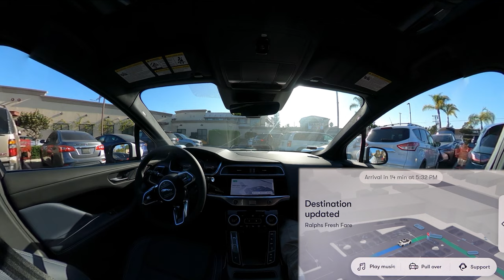Waymo LA: Cyclist close-call jumpscare | JJRicks Rides With Waymo #173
Huge HUGE thanks goes out to Sky & Ollie for guiding me around LA. Check them out:

Thanks so much to the patrons for making this video possible!

Timestamps:
00:00 Ride continues
03:37 Unprotected left into parking lot
04:10 Parking lot shenanigans
05:10 Insane unprotected right
06:40 Brake tap
07:35 Light swerve jumpscare
08:40 Unprotected left, busy
10:43 HUGE cyclist jumpscare
17:40 Botched pullover
23:30 Jogger yield
24:00 Unprotected right
24:30 Path completely flips out
25:00 Fun parking lot
25:52 Insane road crossing
27:30 Unprotected left